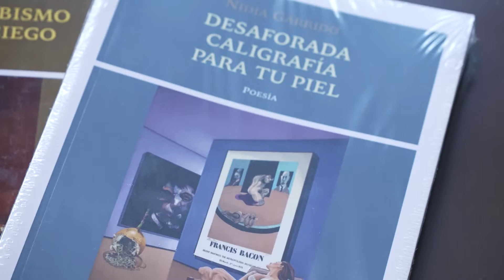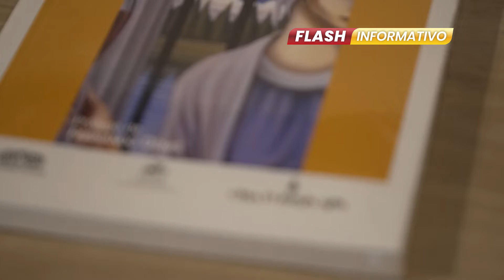Recital de Poesía en el Congreso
#152 POESIA CONGRESO ES CULTURATW